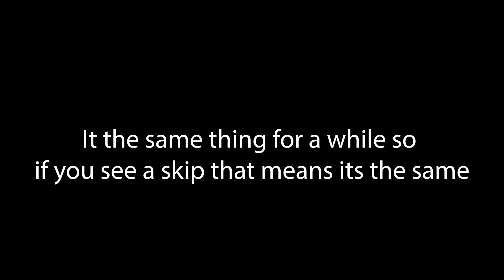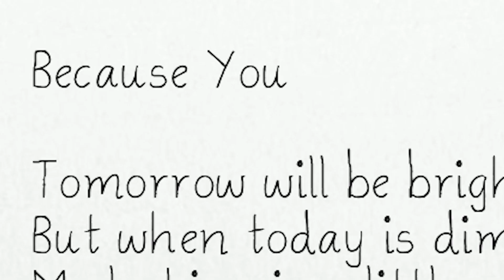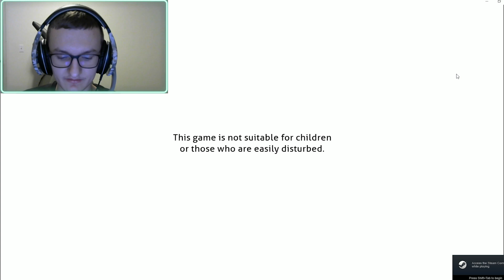Baking with Natsuki!! | Doki Doki Literature Club Ch.2 Ep. 4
Tell me what game in the comments should I play next! (Make sure its free tho cuse im broke)
Sugestions: Minecraft, Terraria, Roblox, Any FNAF fan game, FNF Mods.